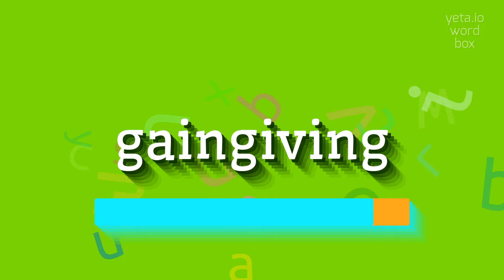How to say "gaingiving"! (High Quality Voices)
Watch in this video how to say and pronounce "gaingiving"!